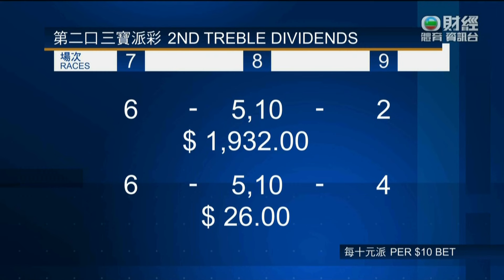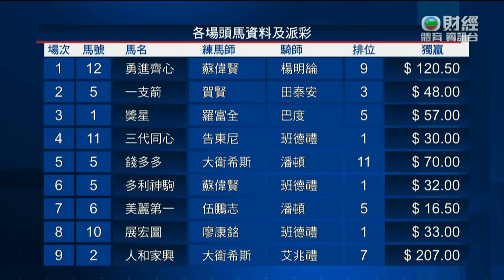2023/24 (540) - Harmony N Blessed (人和家興) - 艾兆禮 (季內長期見勇能跟善鬥轉配備更見威力一放絕塵爆20倍冷門)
Jockey: A Atzeni (艾兆禮)
Trainer: DA Hayes (大衛希斯)
Owner: Cheung Ming Man, Cheung Ying Ho, Joseph Lee Chung Tak & Antonny Cheng King Chiu (張明敏、張英豪、李宗德與鄭景超)

2024/03/27 - Hong Kong - Happy Valley (540)

Sire: Magnus
Dam: Fly To Win